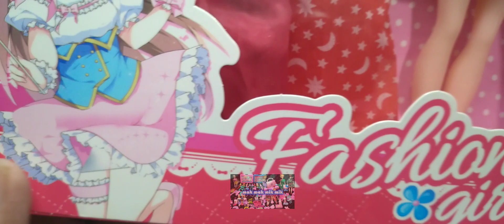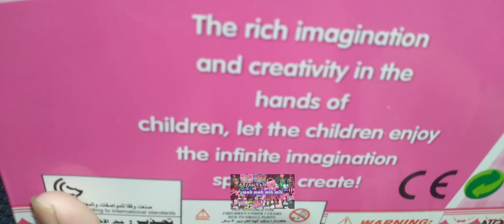17 Minutes Most Satisfying with Modern Barbie | Hello Kitty Dress and Fashion Accessories | ASMR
cute barbie with fashion accessories and have nice wonderful colors girls will love to play